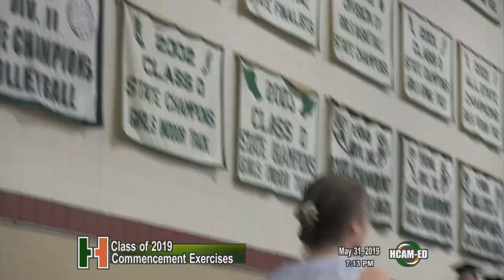Class of 2019 Commencement Exercises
May 31, 2019 at the HHS Athletic Center.